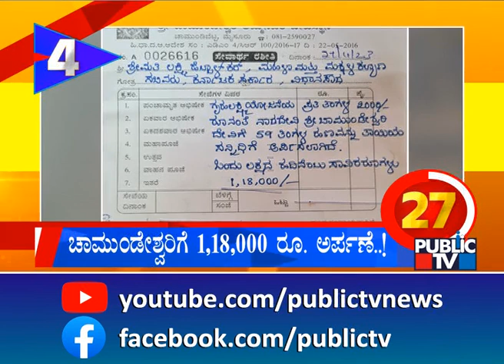ಸೋಮಣ್ಣ ಮನವೊಲಿಕೆಗೆ ಹೈಕಮಾಂಡ್ ಕಸರತ್ತು | Karnataka Top 20 News | Nov 28, 2023